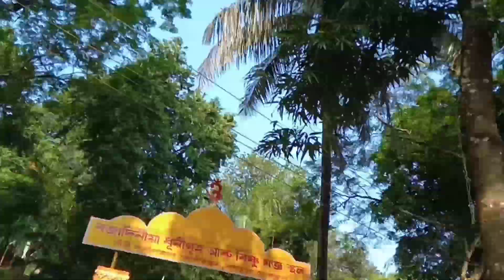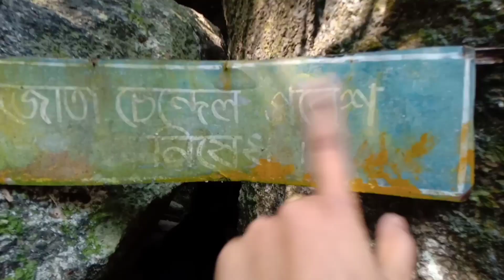2nd Kashi of assam#virelshorts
shortvirel popularplace histroricalplace. .shortvirel popularplace histroricalplace. .shortvirel popularplace histroricalplace. .